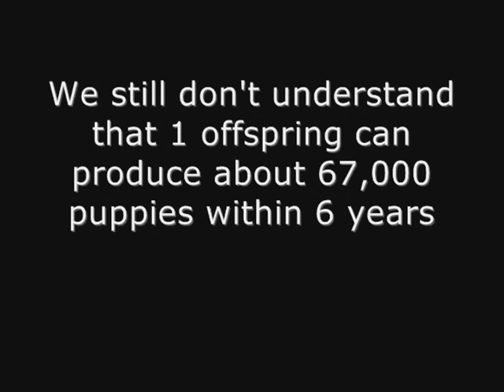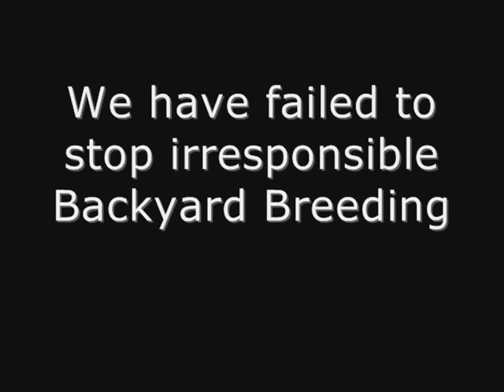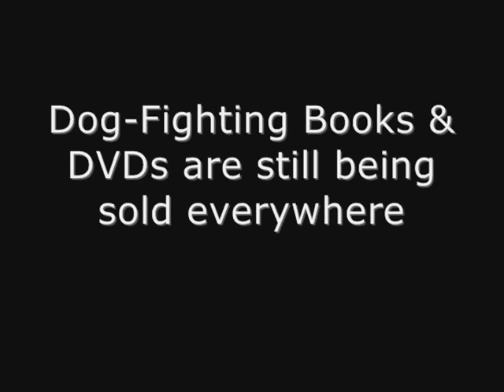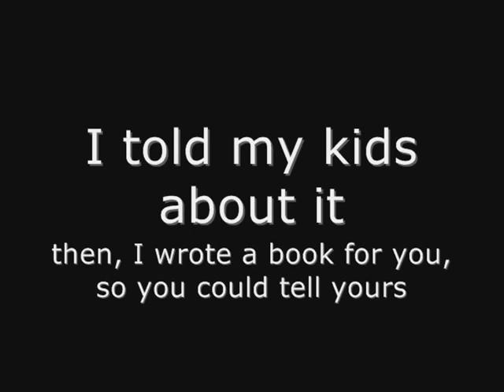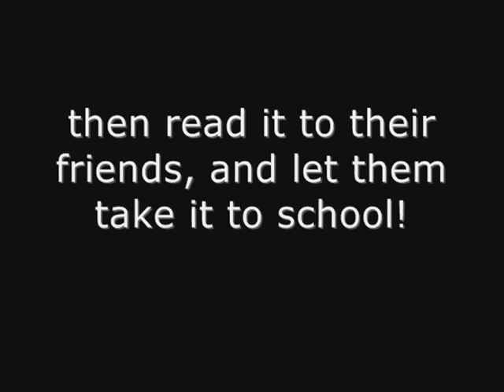Pet Stores and Puppy Mills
Have a problem?  Ask your kid to solve it.  After spending over a year trying to write a children's book about dogs, it was my son who helped me write it in a way that would gently explain animal over-population, euthanasia, puppy mill abuses, shelters, the plight of animal rescues, and much more.  The Story of Penelope is a powerful, entertaining, yet educational book that all kids should read.

And I apologize, the dog-fighting rescue was not Patchrick, his name is Gabriel!

Dogs that are euthanized and gassed in gassing shelters, are